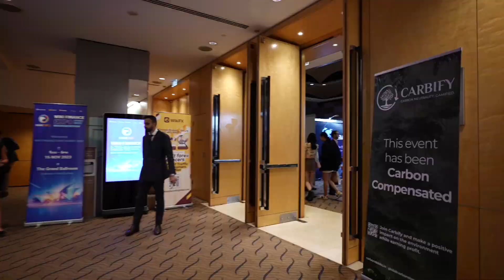CoinW Attending WIKI FINANCE EXPOSYDNEY 2023 - Highlight!